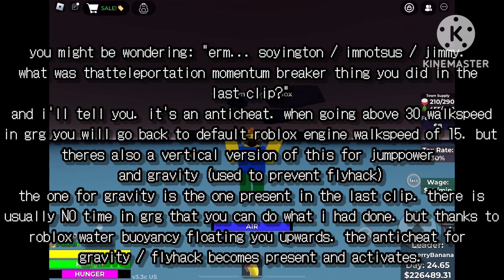GENERIC ROLEPLAY GAEM FORMER MOST OVERPOWERED IMMORTALITY GLITCH - VOID GLITCH / LAG DEATH.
In this video i will showcase & try to explain a former most overpowered (yet unpatched) glitch in grg named void glitch / lag death.
the glitch was commonly used by corrupt leaders who really like monologuing.
it was originally thought that it was caused by an unknown lag glitch. but after exploiting around a bit in a private server and seeing it was infact not a lag glitch. i made this video.

these facts were checked by snopes- using a roblox explorer viewer exploit and dev console to see what was happening.